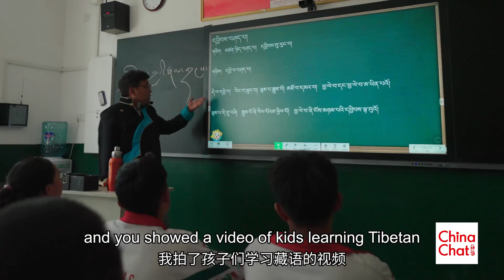Tibet in Western media vs Tibet on the ground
ChinaChat: What's the difference between Tibet in Western media and Tibet on the ground? American entrepreneur Shaun Rein and economist David Blair give their take on alleged oppression, Tibetan culture and press coverage of this often-misunderstood region.